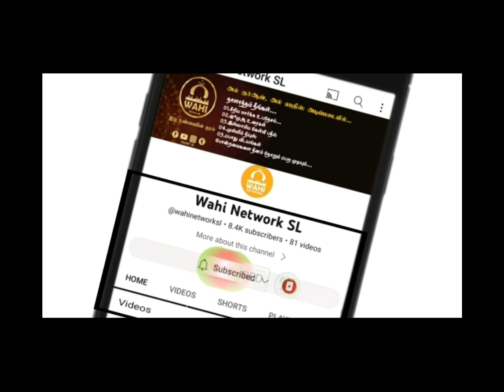புதிதாக திருமணம் செய்தவர்கள் கேளுங்கள் | Tamil Bayan | Ash Shiekh Ramalan (Rahmany)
எமது இந்த "யூடுப்" பக்கத்தில் நீங்கள் தினமும் இஸ்லாமிய
01. சிறிய மார்க்க உபதேசம் {Short bayan}
02.ஜூமுஆ உபதேசம்
03. கேள்வி பதில்.
04. முஸ்லீம் நியூஸ்.
05. பெண்கள் இஸ்லாம் பகுதி
06. அன்றாட வாழ்வியல் வழிகாட்டல்
போன்றவற்றினை நீங்கள் பெற முடியும்.

மேலும் உங்கள் நண்பர்களுக்கும் எங்களது நிகழ்ச்சிகளை பகிருங்கள்...
அல்லாஹ் எமக்கு சுவனதியை தருவானாக!